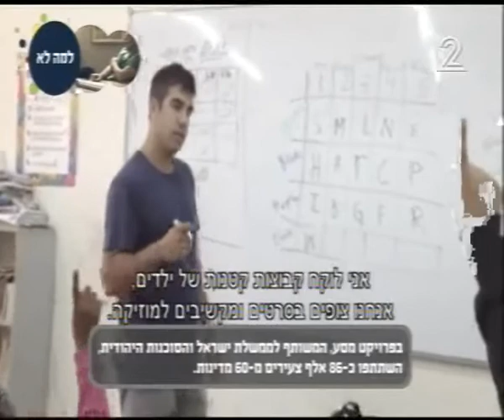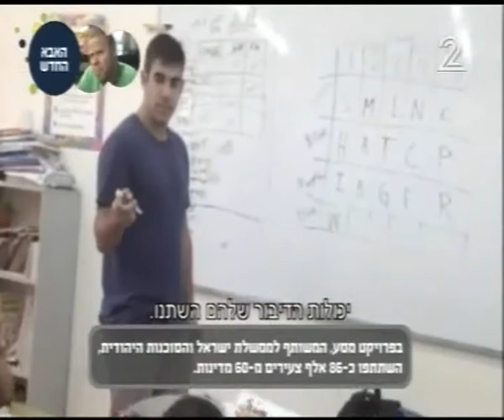Samuel from the "Masa Israel teaching fellows" program in "Anashim"